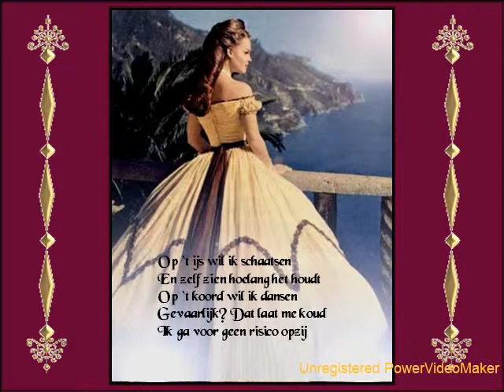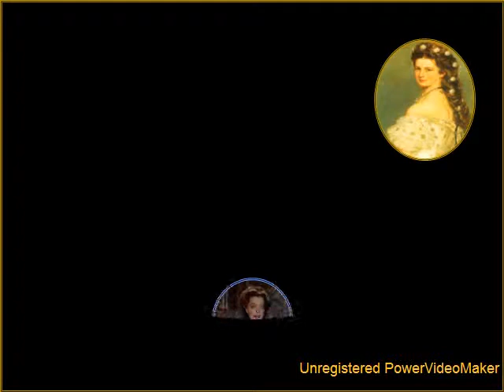mijn leven is van mij met muziek